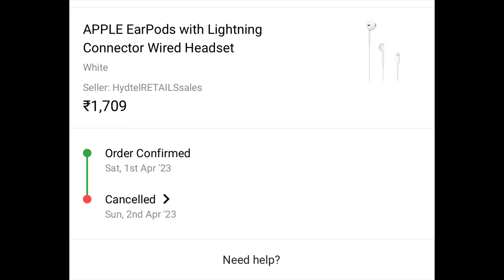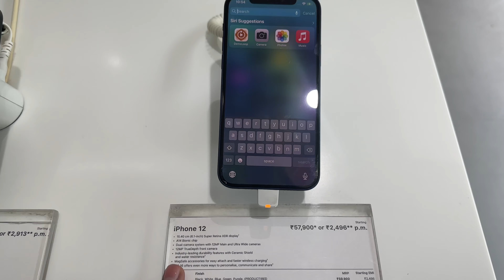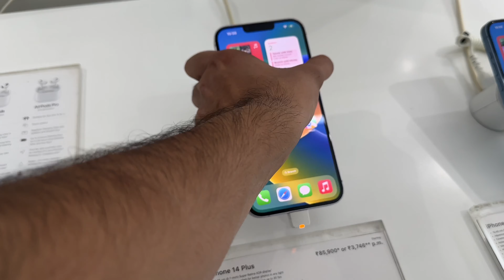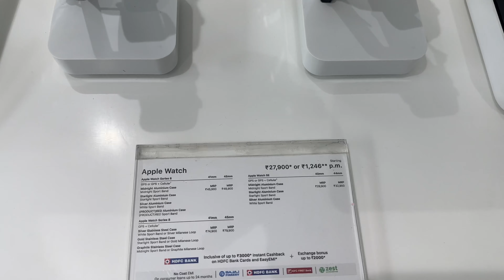Visiting Apple Store || iPhone 12, 13, 14, 14 Plus Price ?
Visiting Apple Store
Main Chanel